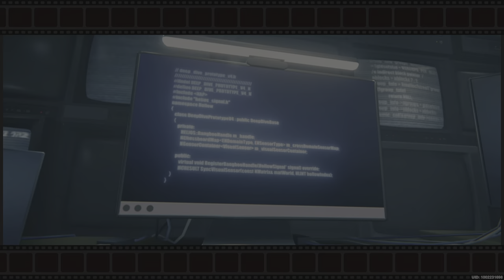Zenless Zone Zero 1st time playing AND I LOVE IT!!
this game AWESOME definitely will make more content 👌🏽